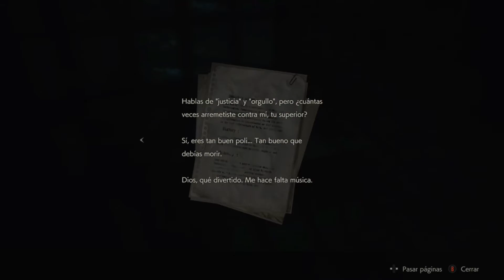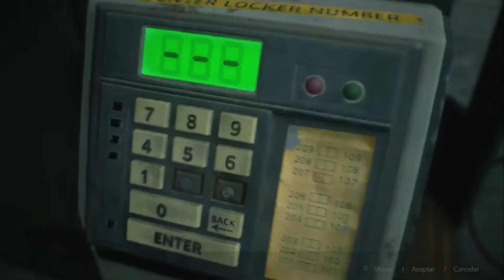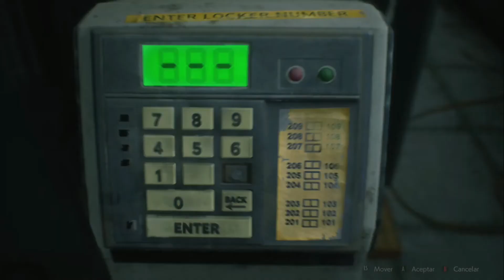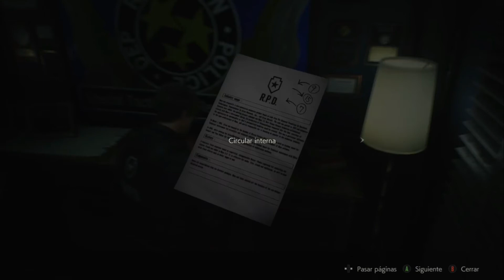Resident Evil 2 Remake Parte 2 Xbox One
el audio me quedo un poco dlv, una disculpa